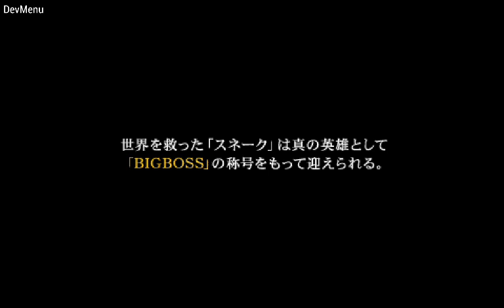This games the boss Xperia Pro Solid Peace Walker gameplay